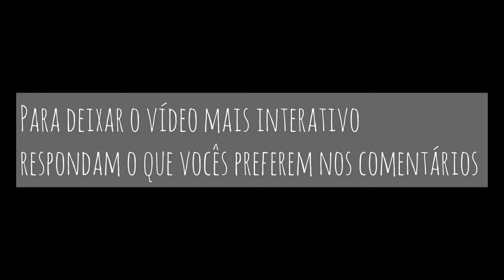AQUILES TEM UMA NAMORADA ?qual você prefere? Isso ou aquilo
Nesse vídeo eu e meu irmão vamos fazer um isso ou aquilo

➡️ não acredito que já somos mil inscritos eu estou muito feliz vcs não tem noção, agradeço a todos vcs, cada um é muito especial para mim 😍
vcs são incríveis, NÃO TENHO PALAVRAS PARA AGRADECER😍😍

olhem outros vídeos tbm que são muito legais 😍.

❤️PERGUNTAS FREQUENTES❤️
➡️MINHA IDADE: 14 anos
📸CÂMERA: iPhone 6s
🎥EDITOR DE VÍDEO: InShot
🎂ANIVERSÁRIO: 17/06
👩‍🎓ANO ESCOLAR: 1º E.M

obrigado por ler a descrição até aqui